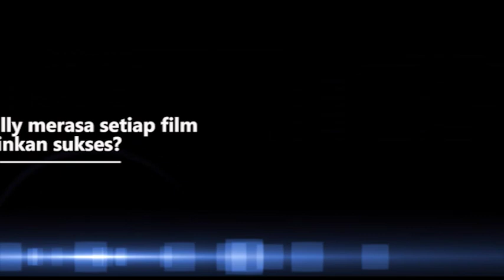Prilly Latuconsina Bangga Film 'Danur' Diapresiasi Media Luar Negeri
BBermain di film Danur, Prilly Latuconsina mengaku bangga filmnya mendapat apresiasi dari lima media luar negeri. Ini cerita Prilly Latuconsina yang sempat diwawancara oleh media luar negeri tentang film horor pertamanya itu.